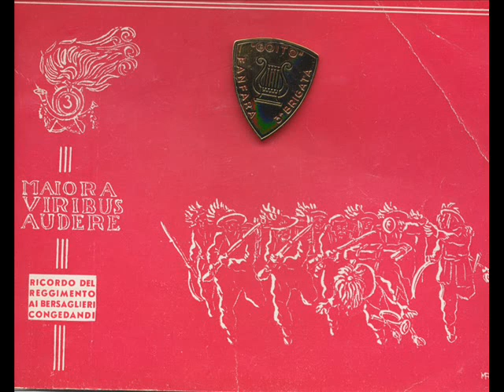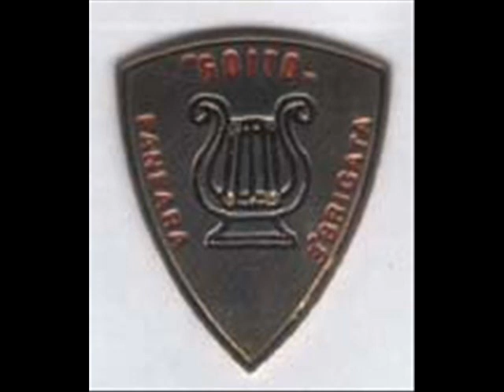Flick-Flock Basso in Fa g.v.